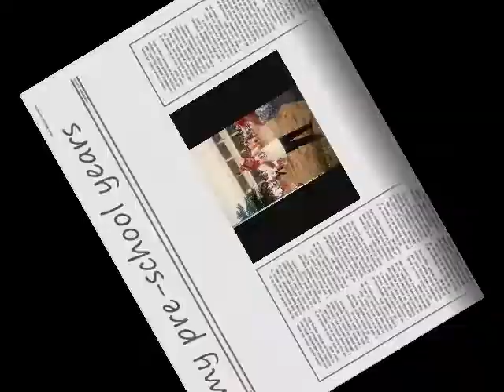Who is Nique?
A minute presentation of who Dominique L. Alvarez is.